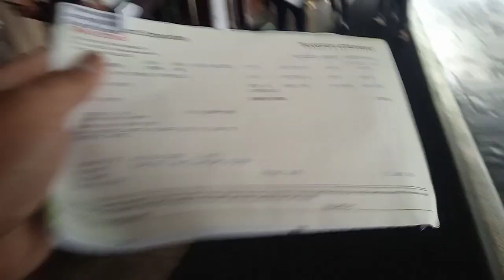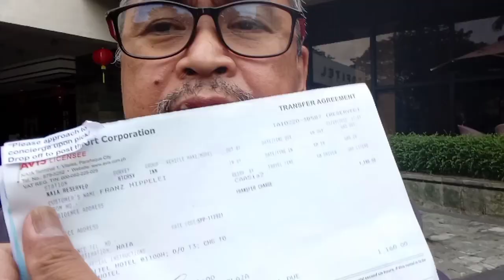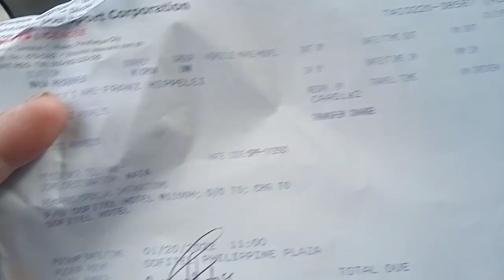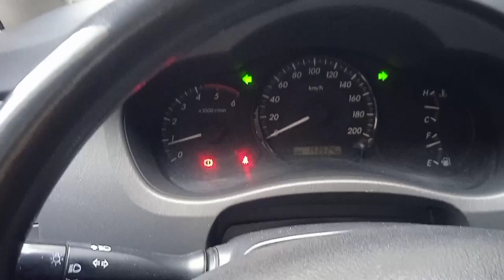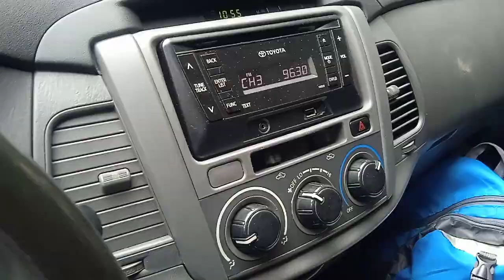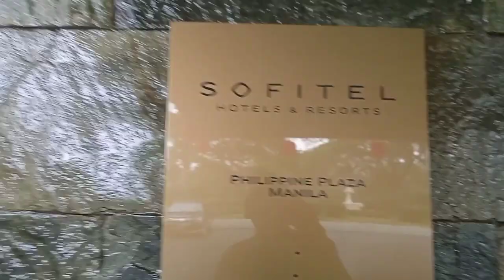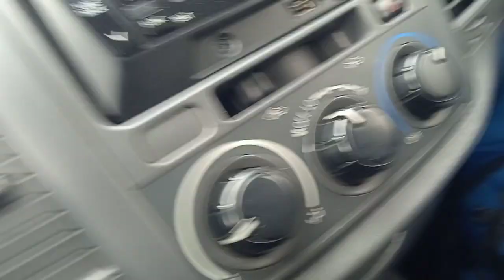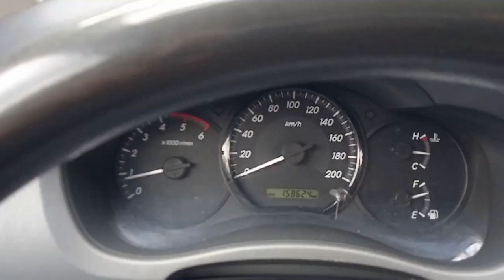The Sofitel Phillippine Plaza Manila l RideSafe Teves Vlog No. 69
Make your grand arrival at an inspired 5- star luxury resort hotel in Manila. All 609 guest rooms featuring the majestic Imperial Residence, 2 Opera suites, 32 Sofitel suites and 12 Junior Family suites. Experience elegance with spacious 42 square meter room featuring a private balcony with magnifique views of the Manila Skyline. It is located in CCP Complex, Roxas Boulevard, 1300 Pasay City.